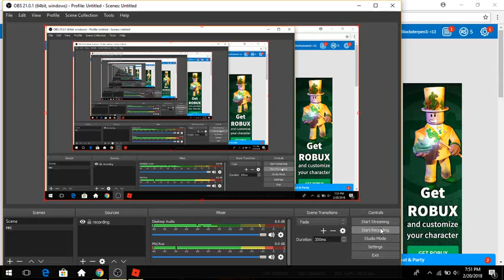So Many EXPLOSION!!! Elemental battlegrounds Roblox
Today guys we play elemental battlegrounds on Roblox.- goodzer good